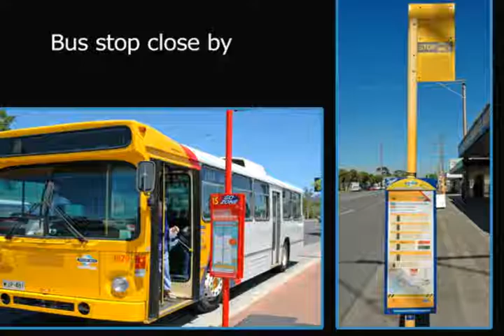Beverley - Attention: First Home Buyers & Investors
4/105 Ledger Road, Beverley
Peter Johnson

Set quietly in a small group of 6 this great opportunity is not to be missed.

This unit comprises 2 spacious bedrooms with the main including a built-in robe.  The lounge area is a good size and includes split system R/C air conditioning.  Be impressed with the kitchen that has a gas cooktop, plenty of cupboard space and breakfast bar.  The all in one bathroom and laundry has a vanity, large corner shower and toilet.

You will be surprised by what this property has to offer.

Outside you will find a private front courtyard area perfect for family BBQ's.  The rear yard is also private and has a garden shed for that extra storage.  The carport is attached to the property so you have easy access.

This property really is in a great location and is just a short stroll from transport, shops and a number of parks and reserves.

Highlighted Features:
&bull; 2 good size bedrooms (main including built in robe)
&bull; Kitchen  ...

COL10915387
Ray White Daw Park